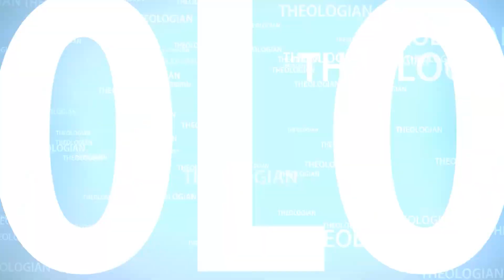Law or Grace | How Jesus Christ have fulfilled the Law? | What gave us salvation, Law or Grace?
samaa news live bible study with me samaa tv rev prof tony william pastor tony williams